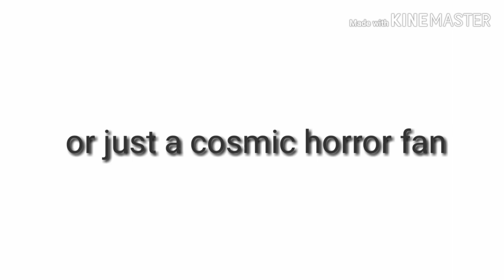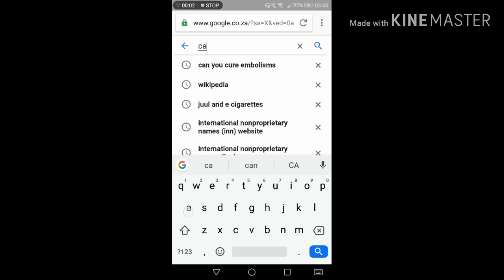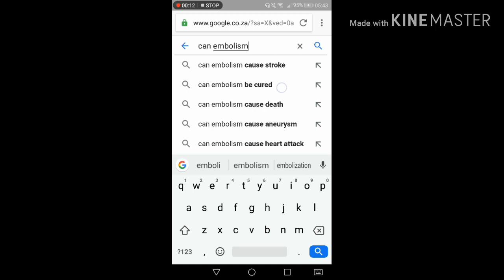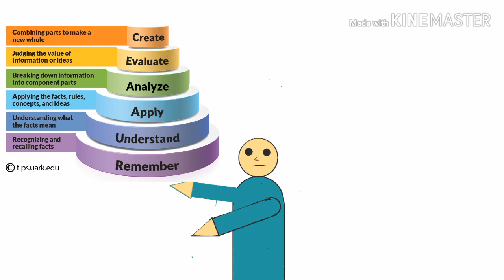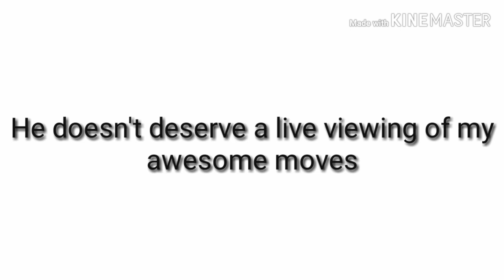Film theory-ish video about embolisms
Film theory is one of my favourite channels and I decided to do a video in their format. This is a much bigger improvement from the previous videos. So yeah I'm very proud of editing and narrating it

Music used
Batman stage 1 theme
Kaiji OST: kaiji's theme
Megaman x OST: storm eagle